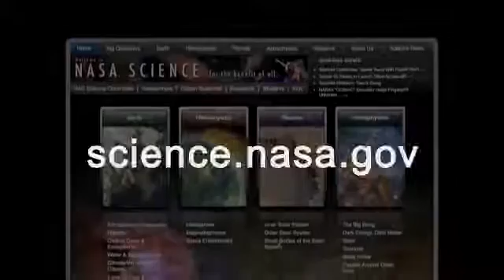The Power of Sea Salt - Salinity - Science at NASA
Salinity is the saltiness or dissolved salt content of a body of water (see also soil salinity). Salinity is an important factor in determining many aspects of the chemistry of natural waters and of biological processes within it, and is a thermodynamic state variable that, along with temperature and pressure, governs physical characteristics like the density and heat capacity of the water.

A contour line of constant salinity is called an isohaline – or sometimes isohale.

Salinity in rivers, lakes, and the ocean is conceptually simple, but technically challenging to define and measure precisely. Conceptually the salinity is the quantity of dissolved salt content of the water. Salts are compounds like sodium chloride, magnesium sulfate, potassium nitrate, and sodium bicarbonate which dissolve into ions. The concentration of dissolved chloride ions is sometimes referred to as chlorinity. Operationally, dissolved matter is defined as that which can pass through a very fine filter (historically a filter with a pore size of 0.45 μm, but nowadays usually 0.2 μm). Salinity can be expressed in the form of a mass fraction, i.e. the mass of the dissolved material in a unit mass of solution.

Seawater typically has a mass salinity of around 35 g/kg, although lower values are typical near coasts where rivers enter the ocean. Rivers and lakes can have a wide range of salinities, from less than 0.01 g/kg to a few g/kg, although there are many places where higher salinities are found. The Dead Sea has a salinity of more than 200 g/kg.

Whatever pore size is used in the definition, the resulting salinity value of a given sample of natural water will not vary by more than a few percent (%). Physical oceanographers working in the abyssal ocean, however, are often concerned with precision and intercomparability of measurements by different researchers, at different times, to almost five significant digits. A bottled seawater product known as IAPSO Standard Seawater is used by oceanographers to standardize their measurements with enough precision to meet this requirement.